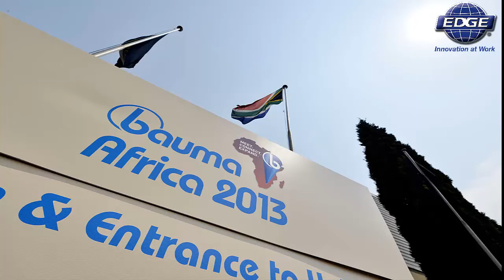EDGE Bauma Africa Summary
Video summarising EDGE's experience at Bauma Africa in Johannesburg